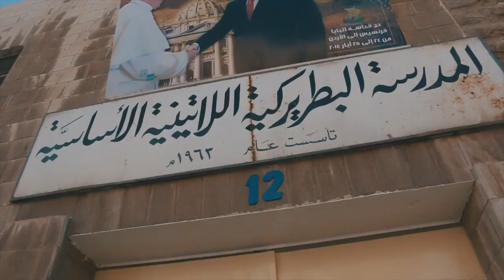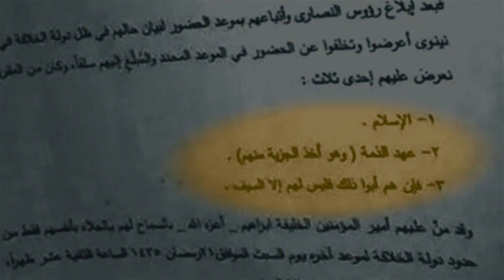مسيحيون من الموصل، تهجير بدأ قبل "داعش" ويتواصل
أمير بطرس وزوجته لينا صباح وأولادهما غادروا الموصل الى عمّان في شباط 2014 اثر تهديد بالقتل وصل "أمير" من قبل مجهولين، واستقرّوا في منطقة ماركا. بقية أهلهم وأقاربهم غادروا مؤخراً بعد بيان "داعش" إلى مسيحيي الموصل باعتناق الإسلام أو دفع الجزية أو المغادرة.